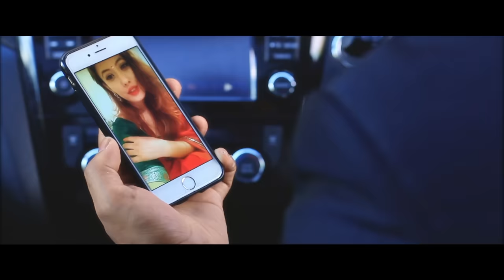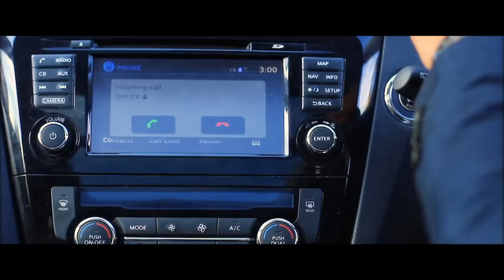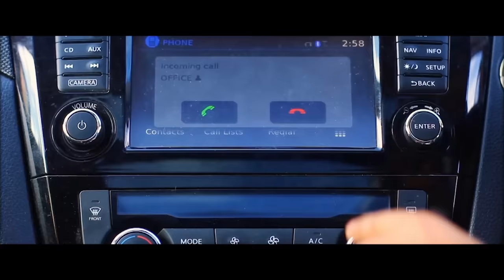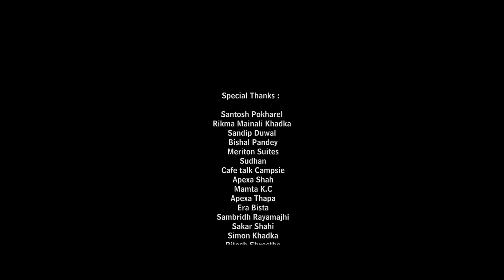Saat Samundra Pari | AXIX | Official Music Video | New Nepali Song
AXIX | Saat Samundra Pari - New Nepali Music Video, 2017.

New Nepali Rock Song : Saat Samundra Pari

Band : AXIX

Lyrics/Compose : Kalyan Singh

Album : Ghar Gaun

Artist : Sunod Shrestha | Saurav Manandar | Biraz Khadka | Surabhi Manandhar | Prerana Thapa

Special Appearance  : Angie Mulmi Shrestha

Special Thanks :  Santosh Pokhrel, Rikma Mainali Khadka, Sandip Duwal, Bishal Pandey, Meriton suites , Sudhan , Cafe talk Campsie, Apexa Shah, Mamta K.C, Apexa Thapa, Era Bista, Sambridh rayamajhi, Sakar Shahi, Simon Khadka, Santosh pathak (GEI College), Deepal Ale, Ujjwal Rai

Lights : Ritesh Shrestha

Camera Assistant : Prabin Baraly (HK) & Manish Rijal

DOP : Saurav Manandhar

Edit/Color : Prabin Shrestha, Ujjwal Dhakal

Post : Mokshya Production

Direction : Sunod Shrestha

Presentation of S-Events & Multimedia / Digital Key Production